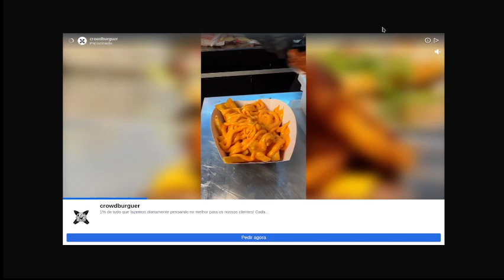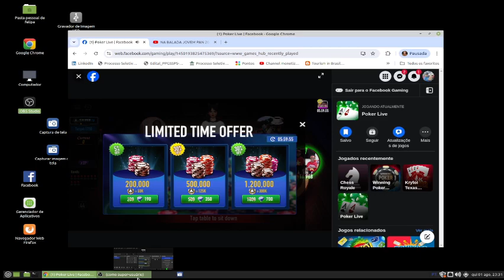POKER GAME PLAY - LEARNING BAD OCASIONS